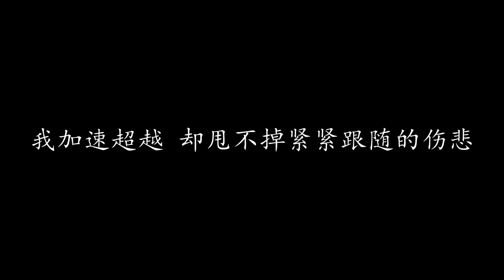一路向北 周杰伦 (歌词版)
一路向北

周杰伦

后视镜里的世界 越来越远的道别
你转身向背 侧脸还是很美
我用眼光去追 竟听见着你的泪

在车窗外面徘徊 是我错失的机会
你站的方位 跟我中间隔着泪
街景一直在后退 你的崩溃在窗外零碎

我一路向北 离开有你的季节
你说你好累 已无法再爱上谁
风在山路吹 过往的画面全都是我不对
细数惭愧 我伤你几回

方向盘周围 回转着我的后悔
我加速超越 却甩不掉紧紧跟随的伤悲
停止狼狈 就让错纯粹